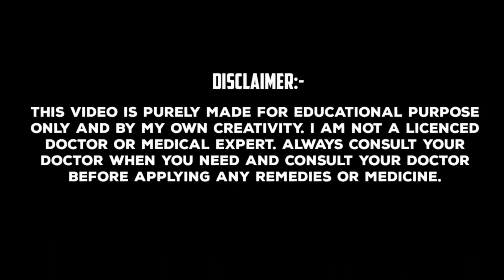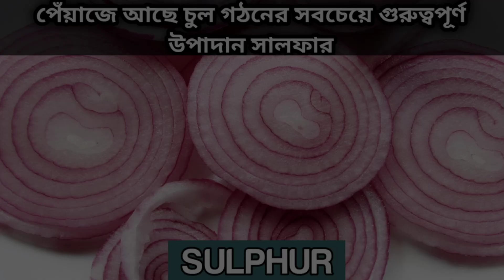চুল পড়া সমস্যার স্থায়ী সমাধান 💯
বর্তমানে নারী ও পুরুষ উভয়েই চুল পড়া বা অ্যালোপেসিয়ার (Alopecia) সমস্যায় ভুগছেন। বহু রকম তেল ব্যবহার করেও চুল পড়ার সমস্যা শেষ হয়‌ না। চুলের মাঝখান থেকে মাথার ত্বক উঁকি দেয়। চুল অনেক পাতলা ও রুক্ষ্ম হয়ে যায়, অকালে চুল পেকে যায়, নতুন চুল গজানো সম্পূর্ণরূপে বন্ধ হয়ে মাথায় দ্রুত টাক পড়ে। তার সঙ্গে খুশকির সমস্যা থাকলে চুল পড়া কোন মতেই বন্ধ হতে চায় না, খুশকির জন্য অনেক সময় একটা অস্বস্তিকর পরিস্থিতির সৃষ্টি হয়। ঘন কালো চুল না থাকলে একটা ভালো হেয়ার স্টাইল কোনমতেই মেনটেন করা যায় না। একটা সুন্দর ড্রেসের সঙ্গে মানানসই হেয়ার স্টাইল খুবই জরুরী।

আজকের এই ভিডিওতে আপনাদের জন্য নিয়ে এসেছি চুল পড়া এবং চুল সম্পর্কিত সব সমস্যার সমাধানের স্থায়ী উপায়। যা লাগাতার ৭ দিন ব্যবহার করলেই আপনার চুল পড়ার সমস্যা সম্পূর্ণরূপে শেষ হয়ে যাবে। এই উপায় আপনি নিয়মিত ব্যবহার করতে পারেন, সে ক্ষেত্রে আপনি আরও বেশি উপকার পাবেন।

উপায়টি জানার জন্য ভিডিওটি অবশ্যই শেষ পর্যন্ত দেখুন, ভাল লাগলে কমেন্ট ও শেয়ার অবশ্যই করবেন। ধন্যবাদ 🙂

Pic & Video credits:- @PIXABAY @PEXELS
@WIKIMEDIACOMMONS(pic:-Mountainhills)
@WIKIMEDIACOMMONS(pic:-Buggas Beauty Care)